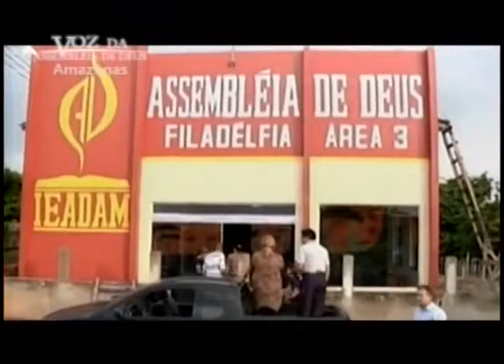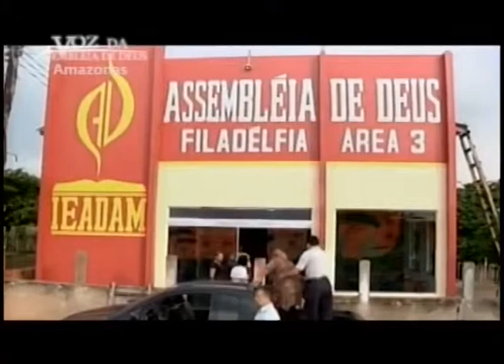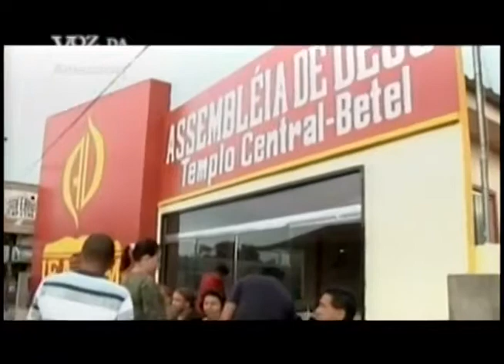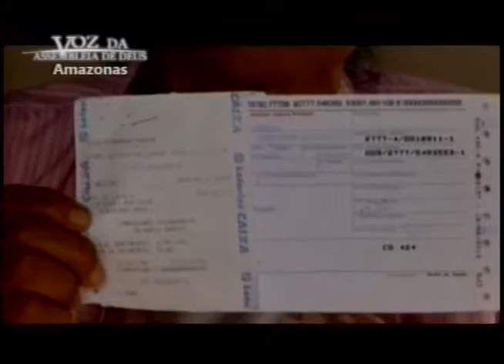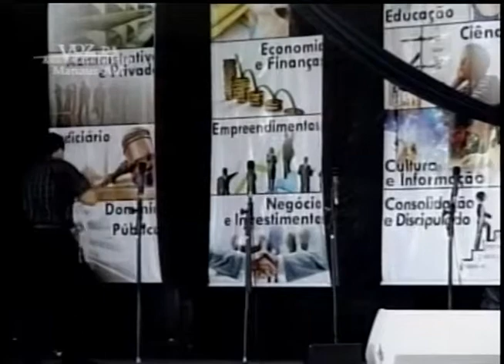Voz da Assembléia de Deus 09-11-2013